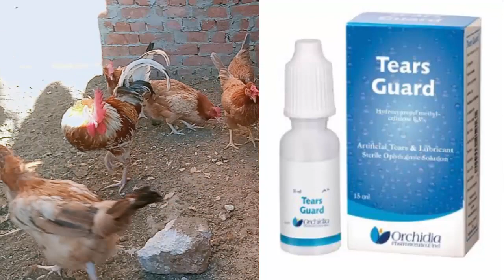أسهل طريقة لعلاج مرض عيون الدجاج وغير مكلفة جربها وهتدعيلنا هتلاقي الدجاج بتاعك بيصحى بسرعة ومضمونة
في الفيديو دا هنشرحلكم طريق سهلة جدا لعلاج مرض عيون الدجاج وغير مكلفة مش هتحتاج منك تعب وهتخلي الدجاج بتاعك يخف بسرعة

شاهد أيضا:

4 طرق غير مكلفة لعلاج مرض أعين الدجاج الرغوة والتورم ودمعة العين مضمونة هتعالج مرض عين الدجاج نهائيا

5 طرق سحرية وغير مكلفة لعلاج كساح الطيور والدجاج بعدهم ستودع الكساح وعدم القدرة على المشي عند الدجاج

5 طرق سحرية وغير مكلفة لعلاج كساح الطيور والدجاج بعدهم ستودع الكساح وعدم القدرة على المشي عند الدجاج